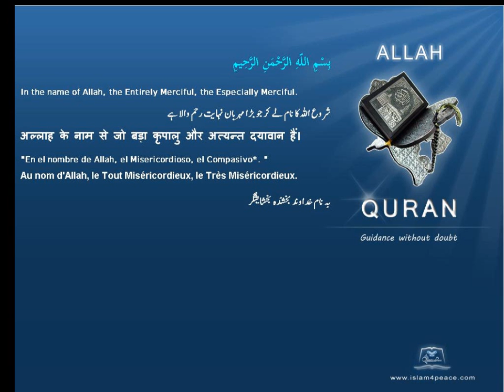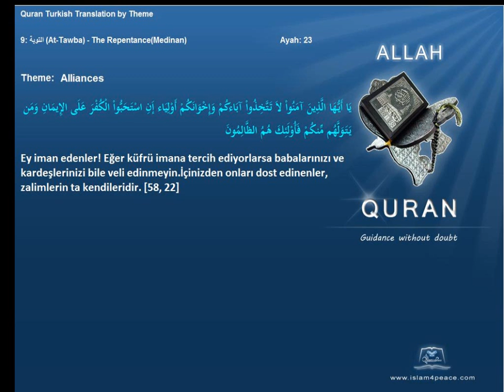Quran by Theme Turkish Alliances Islam4Peace com